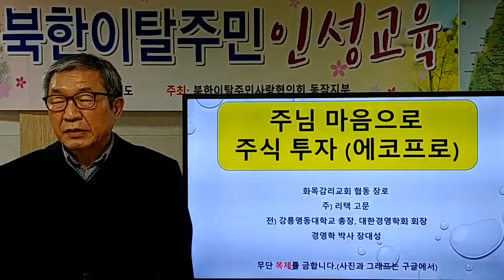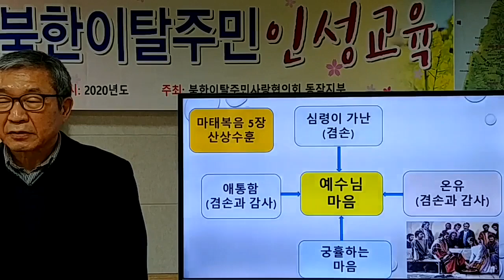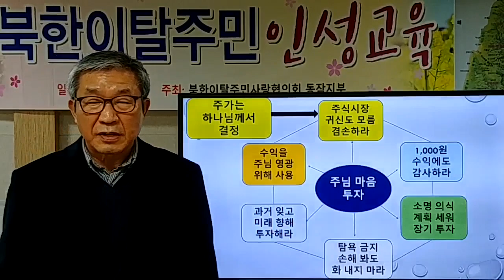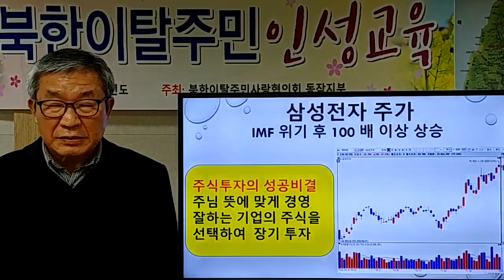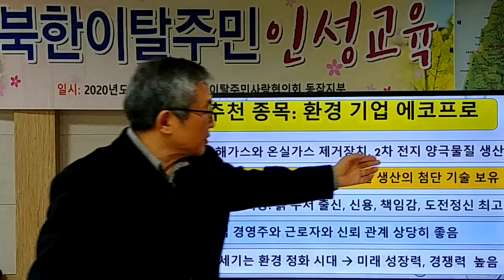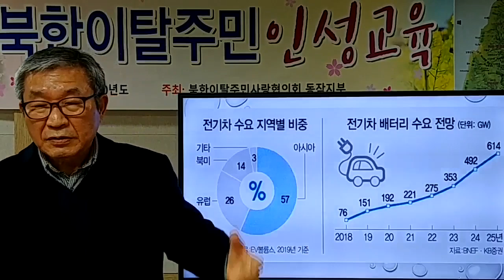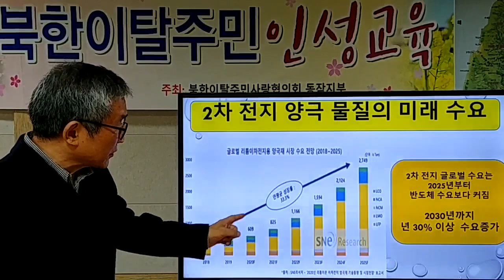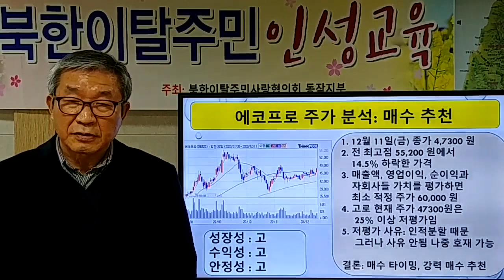탈북민 사회 교육(주님 마음으로 주식 투자/에코프로)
북사협(북한이탈주민사랑협의회) 온라인 교육
강사: 장대성박사(법인이사)
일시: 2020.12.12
탈북민 평신도선교사 훈련